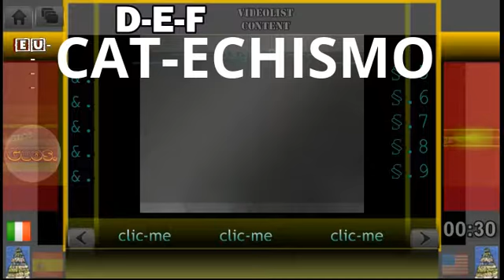(e) CATECHISMO + EDUCAZIONE PASTORALE / corsi di formazione...